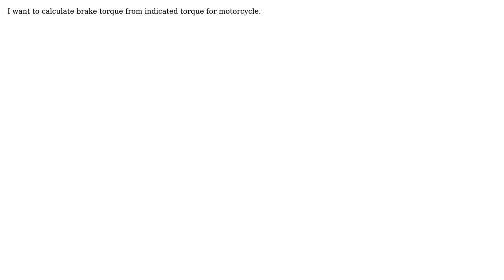Engineering: Max torque given in engine specification is indicated torque or brake torque?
With thanks & praise to God, and with thanks to the many people who have made this project possible! You are responsible for your own actions.